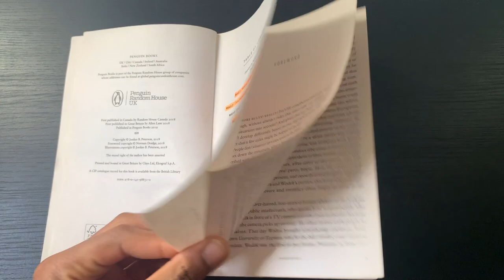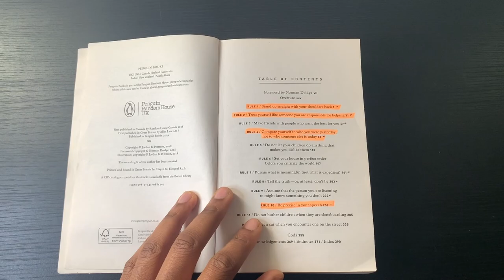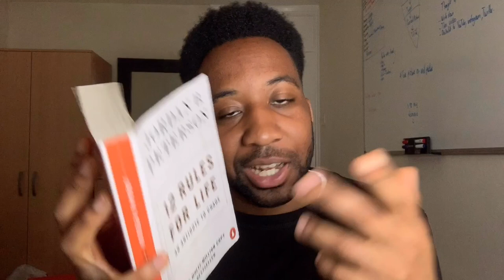12 Rules for Life by Jordan Peterson Book Review (UNDER 5 MINUTES)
In this video, I give an honest review of 12 Rules For Life by Jordan Peterson. Jordan Peterson is a University Professor that teaches psychology at the University of Toronto, He’s well know for his incredible smart intellect and his interview on Channel 4 that’s ranked over 20 million views for his outspoken views on cultural and political issues. He's Also for his long lectures that have racked up millions on views on Youtube
12 Rules for Life Book 👉🏾
12 Rules for Life Book 👉🏾

🔥Follow 21st Century Repairs